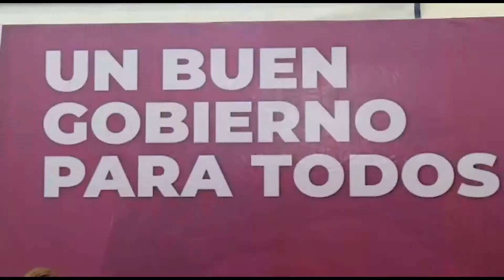Por primera vez en Oaxaca, llevarán Caravanas de Derechos Humanos a diversas agencias